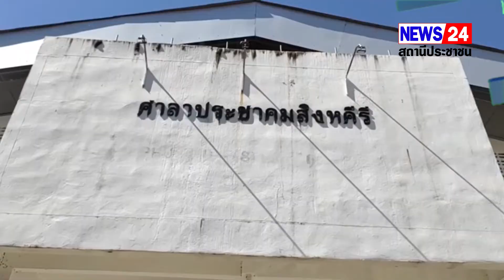ศรีสะเกษอำเภอชายแดนไทย กัมพูชามอบชุดรักษาความปลอดภัยหมู่บ้านตรวจสอบยอดสถานภาพ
ศรีสะเกษอำเภอชายแดนไทย กัมพูชามอบชุดรักษาความปลอดภัยหมู่บ้านตรวจสอบยอดสถานภาพกำลังพลและเครื่องแต่งกายแก่ชรบผู้ดูแลความทุกข์สุขประชาชนในพื้นที่อำเภอภูสิงห์
เมื่อเวลา 11.00 น ของวันที่ 28 มิถุนายน2565 ที่ศาลาประชาคมสิงหคีรี อำเภอภูสิงห์ จังหวัดศรีสะเกษ จ่าเอกสมควร สิงห์คำนายอำเภอภูสิงห์  ผู้บังคับหมวดชุดรักษาความปลอดภัยหมู่บ้านและชุดรักษาความปลอดภัยหมู่บ้าน(ชรบ.)เป็นประธานมอบชุดแก่กำลังพลชรบ.หมู่บ้านโดยมีนายสุพจน์  ไชกุฉิน  ปลัดอำเภอหัวหน้าฝ่ายความมั่นคงกล่าวรายงาน ด้วยชุด ชรบ.จัดตั้งขึ้นมามีวัตถุประสงค์เพื่อให้มีตัวแทนจากชุมชนมีส่วนการทำงานเคียงบ่าเคียงไหล่ร่วมกับหน่วยงานราชการในการบำบัดทุกข์ บำรุงสุขราษฎรในพื้นที่แต่ละชุมชนหมู่บ้าน
มีส่วนร่วมในการทำงานแบบบูรณาการกับทางราชการ  โดยเสียสละไม่มีค่าตอบแทน  ในการทำหน้าที่รักษาความสงบเรียบร้อยและความปลอดภัยในหมู่บ้านและความปลอดภัยของตนเอง เช่น การอยู่เวรยามในหมู่บ้านการอำนวยความสะดวกและให้บริการในด้านต่างๆแก่ประชาชนชุมชน ร่วมมือกันสอดส่องดูแลพฤติการณ์ของบุคคลในหมู่บ้านหรือบุคคลแปลกหน้า ที่เข้ามาที่กระทำผิดผิดกฎหมายในเขตหมู่บ้าน ซึ่งเป็นการซึ่งเป็นการกระทำการที่รบกวนต่อความสงบสุขของพี่น้องประชาชน  การร่วมมือปฏิบัติหน้าที่นี้เป็นสิ่งที่ดีมีประโยชน์ เป็นการป้องกันไม่ให้ผู้ไม่ประสงค์ดีกระทำการอันเป็นการบั่นทอนความสงบสุขของพี่น้องประชาชนนอกจากนี้ยังเป็นการช่วยเหลือทางราชการเสริมสร้างความมั่นคงของชาติอีกด้วย
เพื่อการสร้างขวัญกำลังใจแก่ชุดรักษาความปลอดภัยหมู่บ้าน ชรบ. ทางราชการจึงมีการนำชุดประกอบด้วย เสื้อกางเกง เข็มขัด หมวก รองเท้าคอมแบท จัดมอบให้ชุดรักษาความปลอดภัยหมู่บ้าน จาก7 ตำบล 86 หมู่บ้านจากหมู่บ้าน อาสาพัฒนาและป้องกันตนเอง(อพป.)จำนวน 48 หมู่บ้าน รับมอบเครื่องแต่งกายรักษาความปลอดภัยจำนวน 100 ชุด โดยมีกำนัน ผู้ใหญ่บ้าน เจ้าหน้าที่ตำรวจ ร่วมกิจกรรมในครั้งนี้ ประมาณ 300 คน คาดเขาเหล่านจิตอาสาเหล่านี้มีส่วนช่วยสังคมให้เกิดความผาสุกอีกด้วย … … ..ประโยชน์ อุดมเดช/ข่าว / ภาพ / ศรีสะเกษ